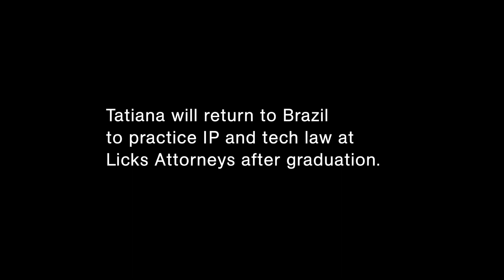Tatiana Salles ’19 LL.M. on Blockchain, Digital Platforms, and Technology Law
Tatiana Salles ’19 LL.M. talks about how her pursuit of cutting-edge technology law led her to Columbia Law School. Tatiana will return to Brazil to practice intellectual property and tech law at Licks Attorneys after graduation.